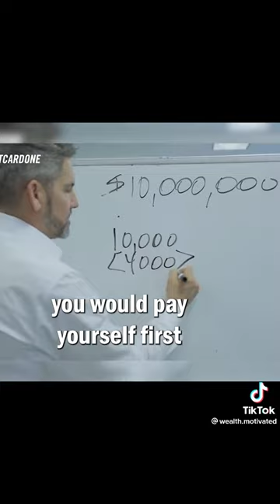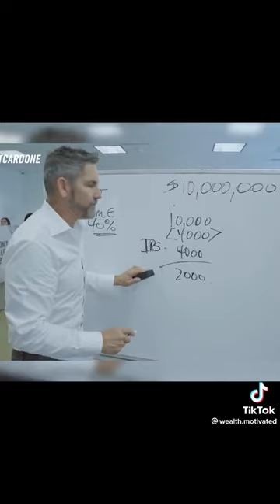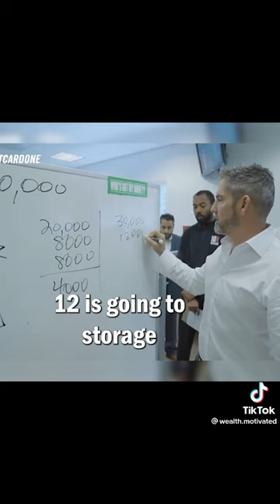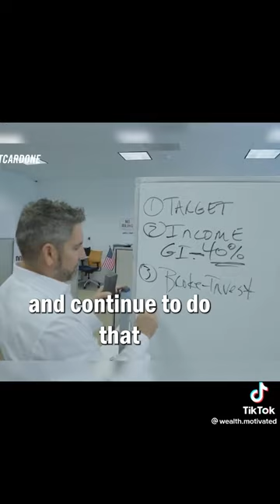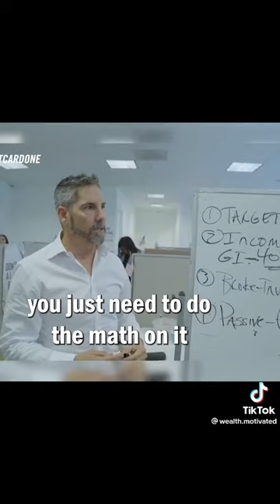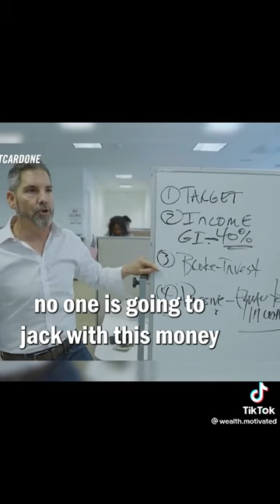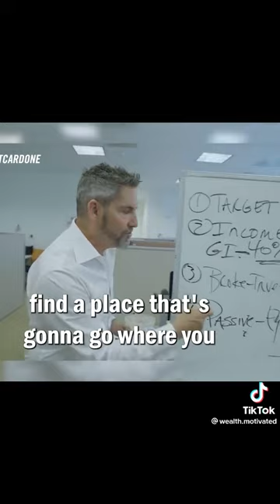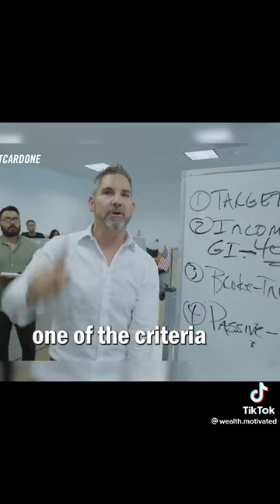4 Steps to Financial Freedom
This is a wealth motivated video on steps to gain financial freedom in 2023 and in your life.